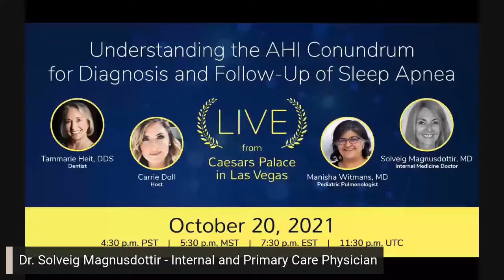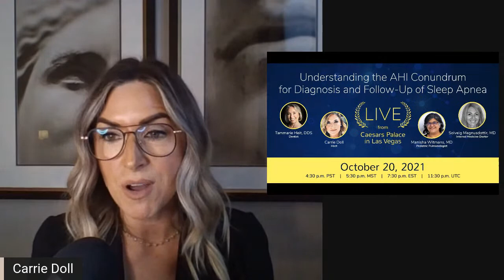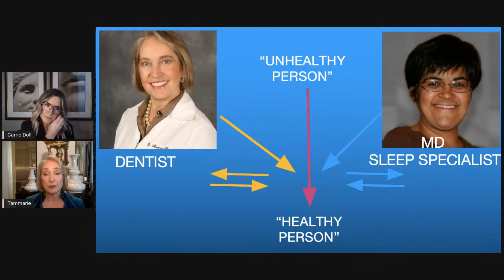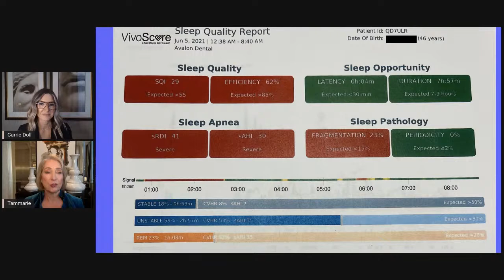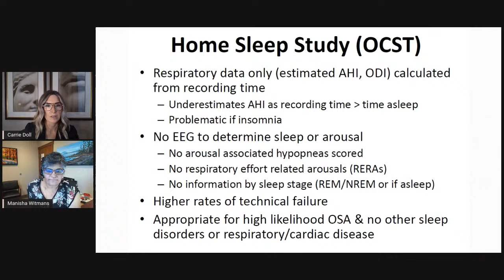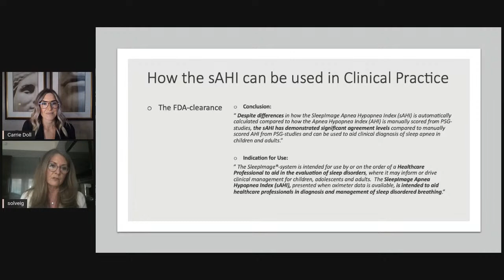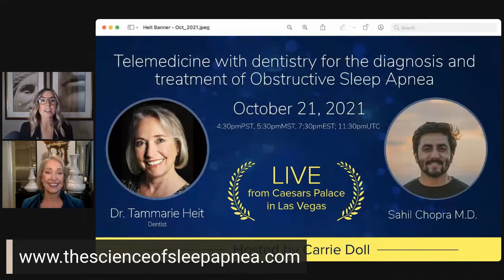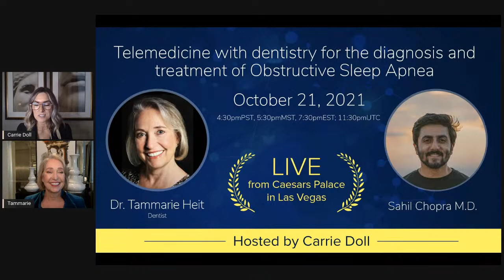Understanding the AHI Conundrum for Diagnosis and Follow-up Treatment of Sleep Apnea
How is AHI used in the diagnosis of sleep apnea and how does this measurement compare between all the various forms of technology?
To make progress in this area, Doctors need to collaborate and communicate accurately with each other.
Learn what the reporting guidelines from governing bodies are and how they are imposed on companies that provide sleep study services for patients.
Internal medicine specialist Dr. Solveig Magnosdottir and pediatric sleep specialist Dr. Manisha Witmans will reveal the facts, clinical relevance, and widespread use of AHI to assess sleep-disordered breathing.  Denist, Dr. Tammarie Heit will discuss new technology that increases accessibility and ease of use in the dental clinic as well as screening for sleep apnea by health care providers of all kinds.
Join all 3 experts in a  LIVE broadcast from Caesars Palace in Las Vegas where you can participate and ask your burning questions!